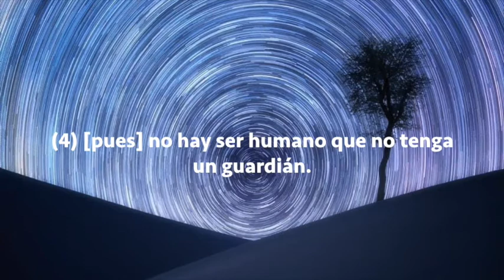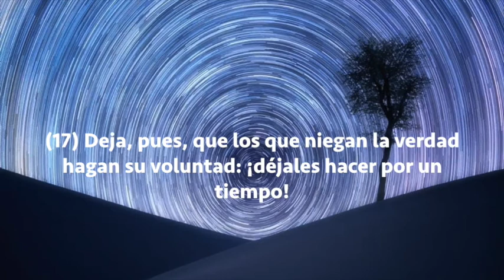Sura At-Tariq, Subtítulos Español, Wadi Hamadi Al Yamani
At-Tariq (Lo Que Viene De Noche)